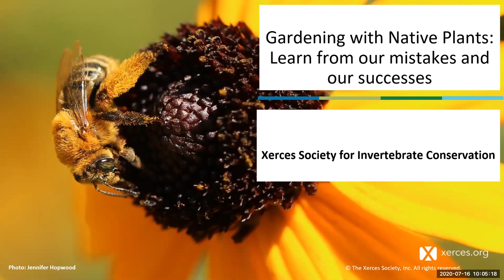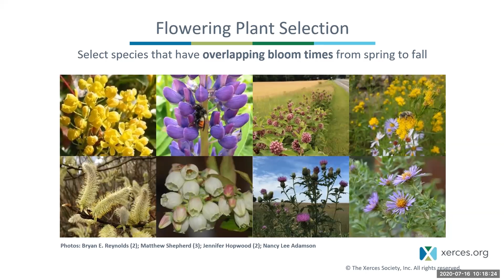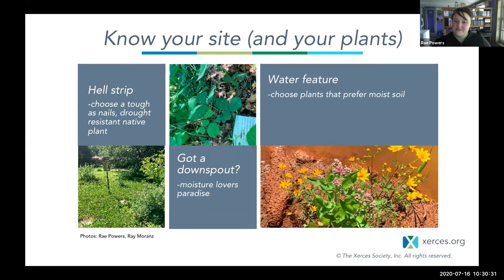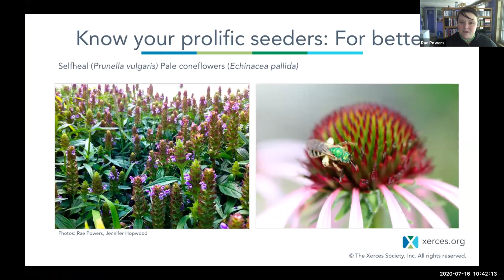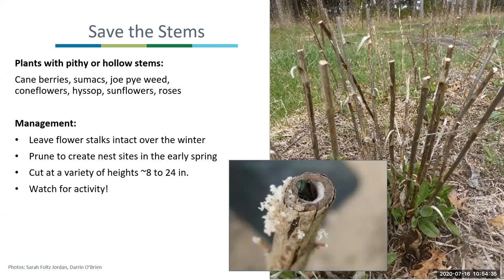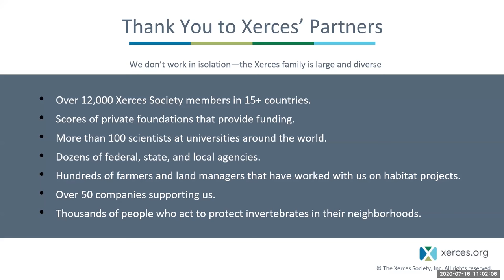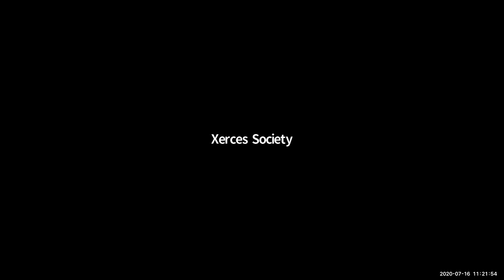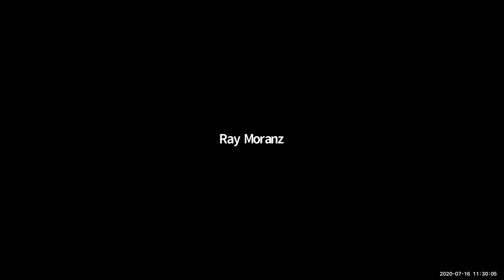Gardening with Native Plants: Learn From our Mistakes and our Successes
Gardeners can contribute significantly to pollinator conservation efforts by growing native plants in their yards and communities. Join Xerces biologists as they share some of their gardening pitfalls and the lessons they’ve learned from them.